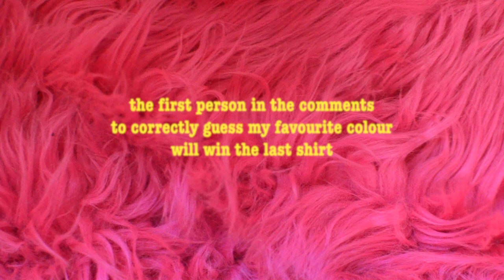you are all winners in my eyes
DYI rainbow closet tutorial